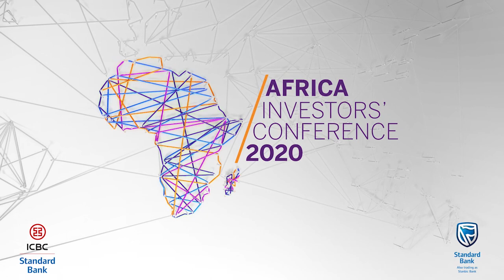CE: Africa Regions, Sola David-Borha on Impact of Digitisation on Africa's Economic Outlook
"Digitising trade will certainly help to bring down the cost of doing business. Mobile money, electronic payments and remittances will continue to be a key driver across sub-Saharan Africa. We will also continue to see a scaling up of fintech solutions for power." - Chief Executive, Africa Regions, Sola David-Borha discussing the Impact of Digitisation on Africa's Economic Outlook at the 10th Africa Investors' Conference.

Standard Bank is hosting its 10th Africa Investors' Conference using a specially enhanced Microsoft Teams platform to host over 2500 meetings over 5 days, doubling the number of meetings hosted in 2019. In line with current world trends, Standard Bank Group has adopted a digital approach to enable African corporate clients and leading policymakers to connect virtually with some of the world’s leading institutional investors.

The conference will run from 22-26 June 2020 and will be hosted against the backdrop of an uncertain environment as the COVID19 pandemic and national lockdowns remain very much to the fore. With the impact of the current crisis in mind, participants will access significant opportunities to collaborate and exchange fresh ideas, helping to drive growth on the continent.